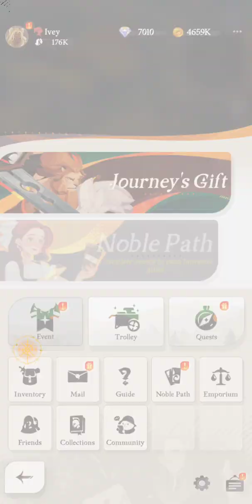AFK Journey - Part 7